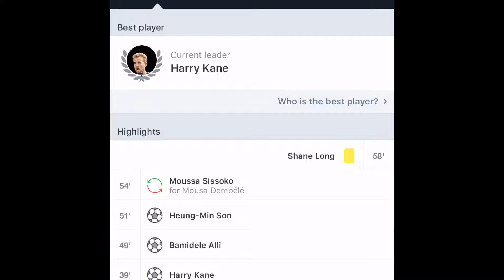Son goal | Tottenham 4-0 Southampton | 2017.12.26